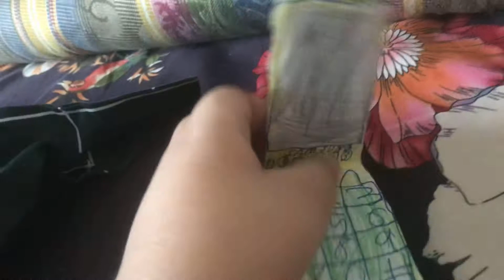Samsung SCH-R300 (T-Mobile) Israel